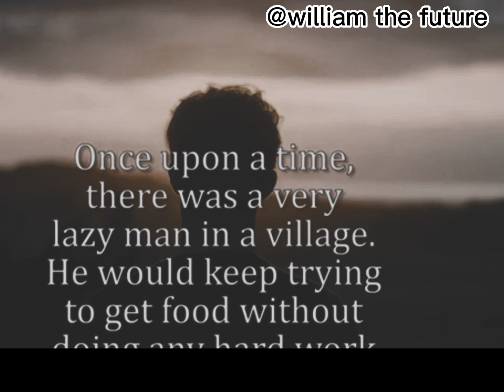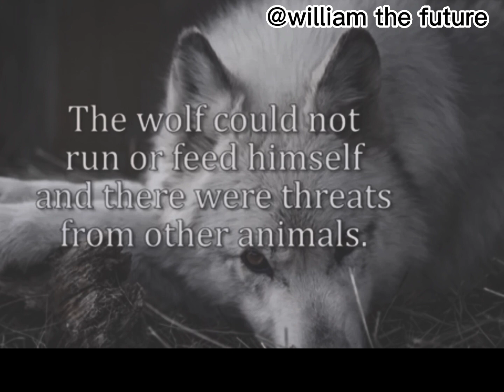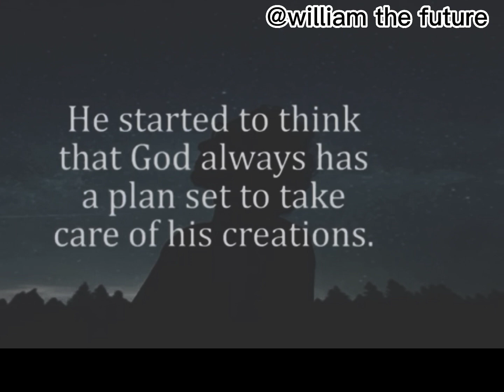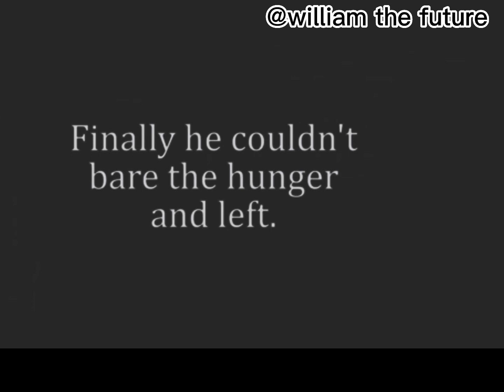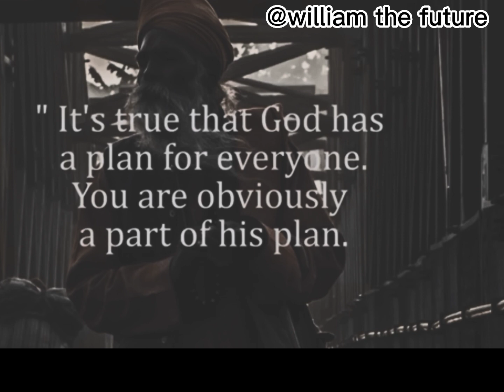top 5 motivational pictures with heavy deep meaning |mu kinyarwanda |AMAGAMBO Y'UBWENGE